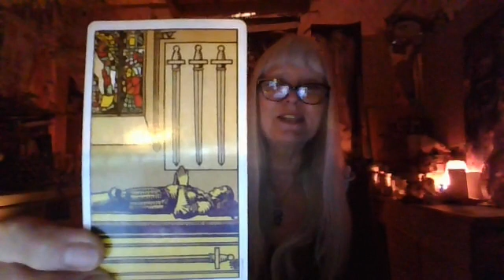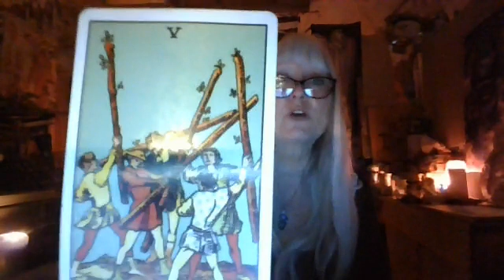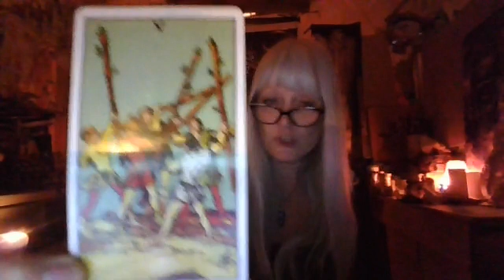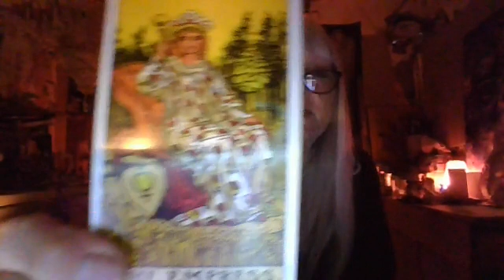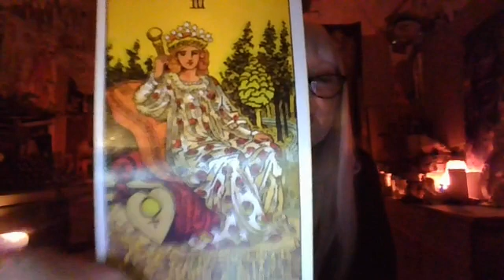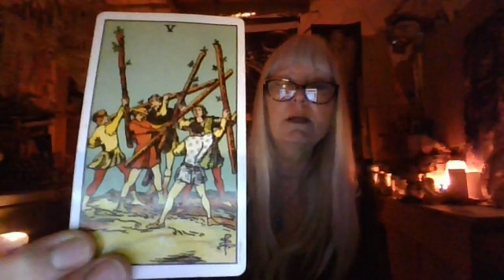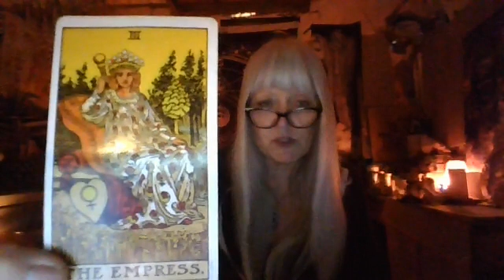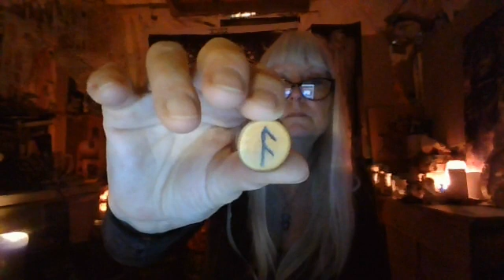Somewhat Daily Tarot & Rune for 1 June 2020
Welcome to Somewhat Daily Tarot and Rune! A somewhat daily look at tarot and runic influences…

NOTICE: while sharing my videos to social media is appreciated, if you wish to embed any of my videos in your website, please ask permission first. - Thank you.

Recipes:
Hand sanitizer - 1 part aloe vera to 2 parts alcohol
Bleach solution - 4 tsp bleach/1 quart water OR 5 Tablespoons bleach/1 gallon water

NEW BOOK!

Or sign up under each post or at the top of the side panel!

 SPECIALS!!!

For magickal things check out A Witch In Store!